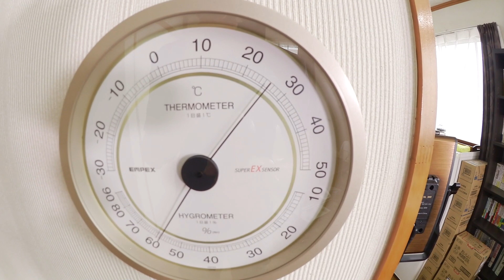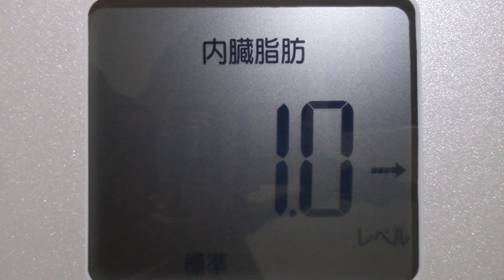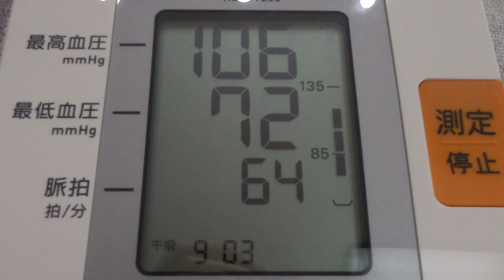【不食断食絶食】１０００日間絶食します「絶食４１３日目」＃４１３ １.７５リッター絶食７日目（リキッダリアン）【霊仙】2019/06/02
2018年4月16日新月より、連続1000日間の絶食をおこなっていきます。

【目的】
１.絶食によって得られるもの、その先の世界を知る
２.不老不死が本当に可能か確かめ、可能ならそのメソッドの確立
３.長南　年恵さんがおこなった御神水（御霊水、神授の薬水）が可能か確かめ、可能ならそのメソッドの確立
４.ラムサの説明されている昇華の実現（紹介書籍２より）

【目標】
１.水、塩（岩塩、粗塩）、薄めた果物ジュース（場合により原液許可）だけで千日間過ごす
２.ほぼ水だけで生活できるようになる
３.長南　年恵さんと同じ頻度の摂取で暮らせるようになる

【ルール】
１.摂取可能なものは、水※１、塩（岩塩、粗塩）、薄めた果物ジュース※２、フレッシュジュース、豆乳の5点
２.果物ジュースは、市販のものを使用（濃縮還元、ストレート）
３.晴れた日は、可能な範囲でランニング※３をおこなう（毎日ではない）
４.夜21時から22時あたり（適当）で、体組成計にて体重や体脂肪率等の計測、血圧計での血圧測定、メジャーでのウエスト計測をおこなう
５.フレッシュジュースと豆乳は、本当に必要だと判断した場合のみ摂取し、通常はこれを摂らない
６.2018年4月30日から、ウエイトトレーニングを始めました（週2～3日の予定）これを可能な範囲で継続する
７.無理はしない

１.エスター・ヒックス＋ジェリー・ヒックス著
（SoftBank  Creative)
２.ラムサ著
３.丹波哲郎著
（中央アート出版社）
『霊人の証明』
４.内藤憲吾著
（洋泉社）
『お稲荷さんと霊能者』
５.パラマハンサ・ヨガナンダ著
（森北出版）

１.武蔵システム　無料フォント　青柳隷書しも
２.フォントな自由　フリーフォント　鉄瓶ゴシック

使用効果音
・効果音ラボ　フリー効果音素材

使用アプリ
１.８SPORT（ランニングアプリ）
２.30日でシックスパック（腹筋トレーニングアプリ）

使用機材
１.Canon デジタルビデオカメラ iVIS mini X
２.Neewer 2パック　二色660 LEDビデオライトとスタンドキット　Uブラケットと遮光板付きの3200K-5600K CRI 96+ 調光可能なライト、75インチライトスタンド　スタジオ撮影とビデオ撮影用
３.GanRiver スマートブレスレット ウェアラブルスマートウォッチ 心拍計 歩数計 腕時計 多機能スポーツウォッチ スマートリストバンド
４.タニタ 体重・体組成計 インナースキャン50 パールホワイト BC-313-WH
５.オムロン 電子血圧計 上腕式 腕帯巻きつけタイプ HEM-7200

１.LanTu　スプレー水拭きモップ
２.PYREX Br メジャーカップ ハンドル 付 250ml
３.インテリア 掛け時計 アナログ 木製 サイレント デジタル コンパクトウォールクロック HIPPIH
４.PYREX Br メジャーカップ ハンドル 付 100ml CP-8576
５.日本製 ピロケース　麻 リネン　【Lino】 　まくらカバー　43x63cm用 (WH/ホワイト)
６.日本製 麻 リネン100%　【Lino】 掛け布団カバー　シングルサイズ (WH/ホワイト)
７.日本製 麻 リネン100%　【Lino】 フラットシーツ　シングルサイズ (WH/ホワイト)
８.アーミーダンベル 10kg ×2個 セット 20kgセット LEDB-10
９.リーディングエッジ 固定式 フラットベンチ LEFB-005